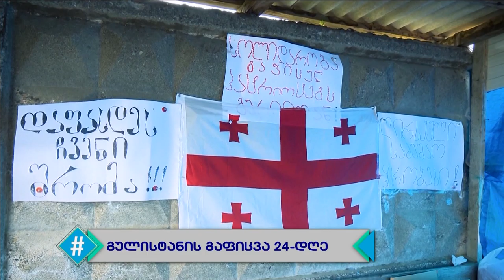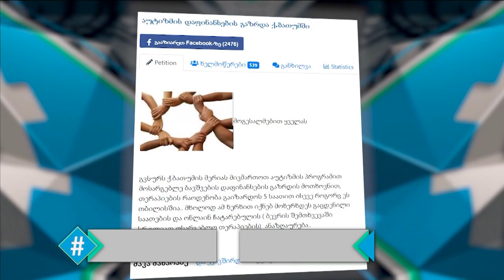ჰეშთეგი / სრული გადაცემა - 27.05.2021